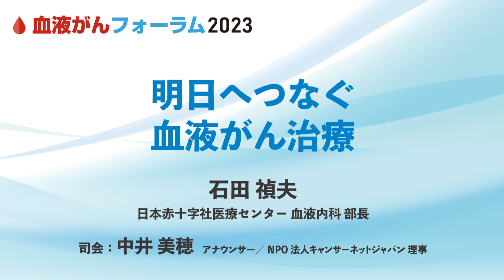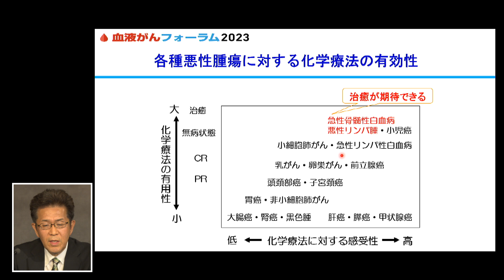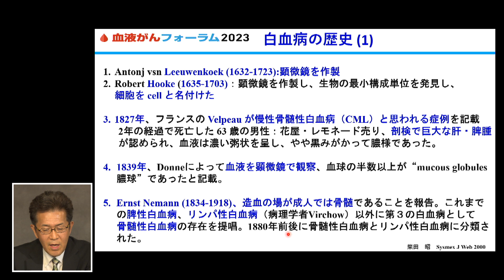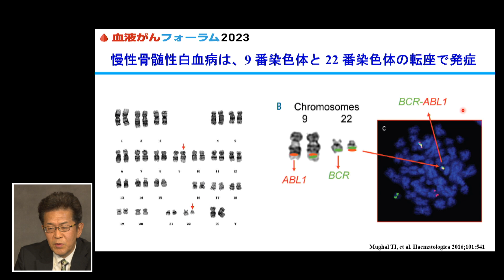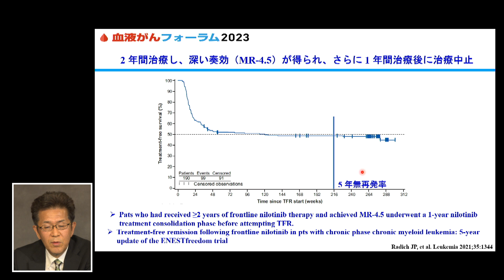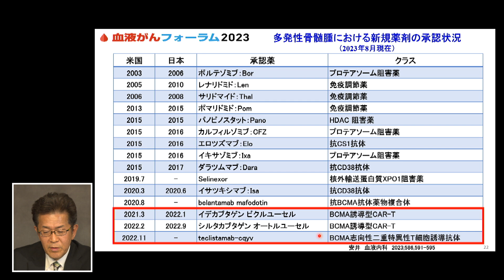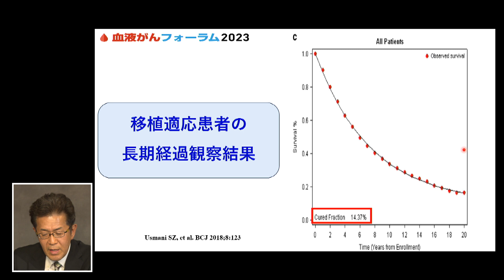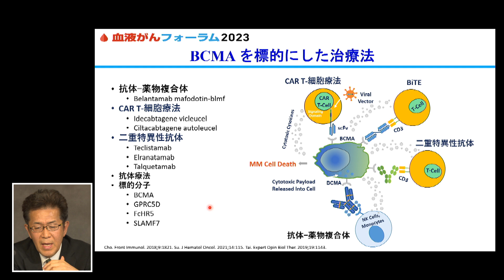【BCF2023】明日へつなぐ血液がん治療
血液がんフォーラム 2023

「明日へつなぐ血液がん治療」

演者：石田 禎夫 （ 日本赤十字社医療センター 血液内科 部長 ）
司会：中井 美穂 （ アナウンサー／キャンサーネットジャパン理事 ）

概要：血液がんは様々な治療薬が開発され、治療効果が改善し長期間生存できるようになりました。その中で、遺伝子の研究により開発された薬剤として慢性骨髄性白血病の治療が有名です。他にも免疫治療としてリンパ球とがん細胞に同時に作用する二重特異性抗体、免疫遺伝子治療としてキメラ抗原受容体T細胞（CAR-T）療法などを解説します。

開催日：2023年11月18日(土)～19日(日)
場所：オンライン開催
主催：認定NPO法人キャンサーネットジャパン